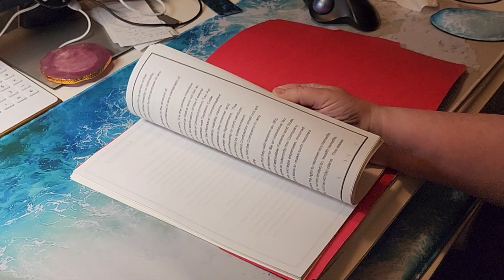Pet Owner ALERT! This Innocent Snack Could Kill Your Dog!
A hilarious and informative look at the age-old question: can dogs eat peanut butter? We break down the facts, dispel myths, and offer tips for safe and yummy peanut butter treats for your furry friend, all with the help of the one and only Dr. Pawsington.

Dog Bark Deterrent Device